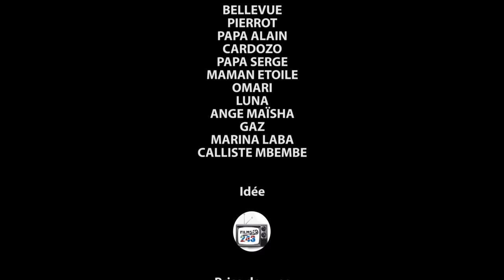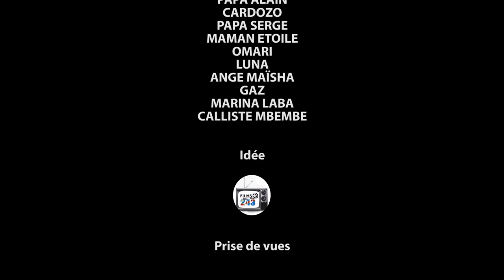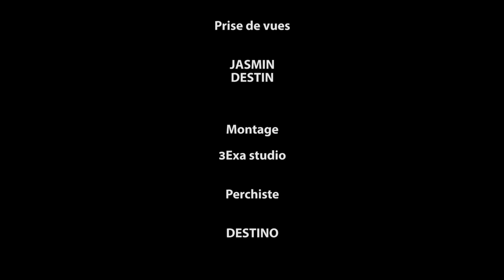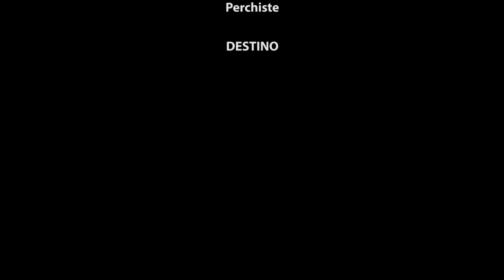RÉPUTATION 1 I FILM CONGOLAIS I NOUVEAUTÉ 2023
AVEC: BELLEVUE, MA ETOILE, OMARIE, LUNA, PA ALAIN, PIERROT, CARDOZO, ANGE MAISHA, MARINA LABA, PA SERGE ET LES AUTRES.